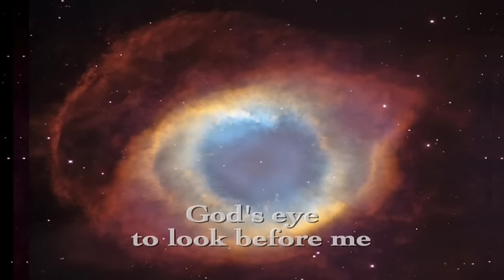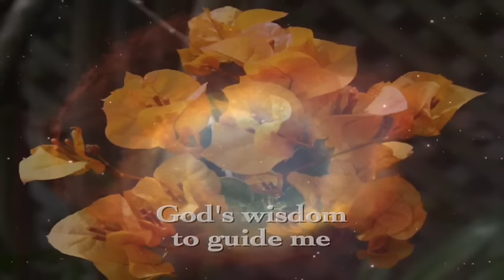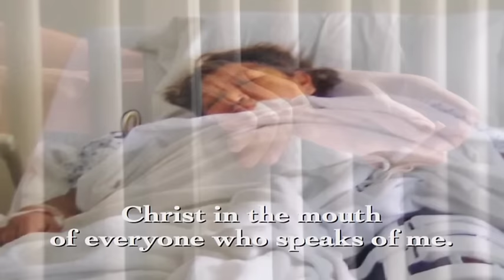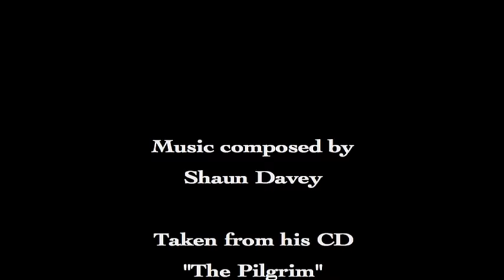The Deer's Cry or St Patrick's Breastplate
"The Deer's Cry",  attributed to St Patrick, is known by several names: "The Breastplate of St Patrick" and "Lorica" to mention two. It is a beautiful prayer celebrating a God who lives with his children, guiding them, sheltering them, strengthening them. A God who is with us and in us through his Creation. In 1994 Irish composer Shaun Davey put a section of the Breastplate to some wonderful music in his CD "The Pilgrim". It is wonderfully sung by Rita Connolly. If you like Celtic music you will treasure this CD. This video attempts to enhance Shaun Davey's music with some relevant images.